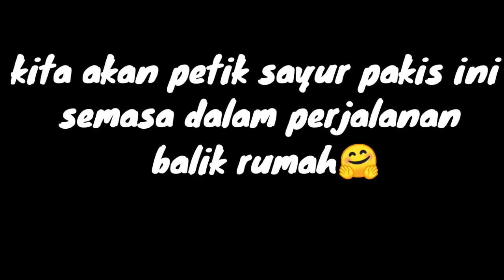IKAN AIR TAWAR BUAT JERUK | jom buat bosou/jeruk ikan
Hai guys..jom tonton perkongsian tentang kehidupan kami sekeluarga dalam video ini..semoga kamu terhibur🤗 happy watching!